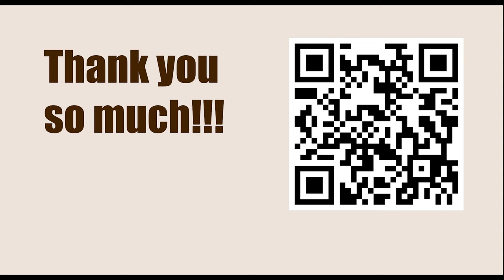World Championship 2012, Moscow, RUS - Round: 6 || Boris Gelfand vs VIswanathan Anand